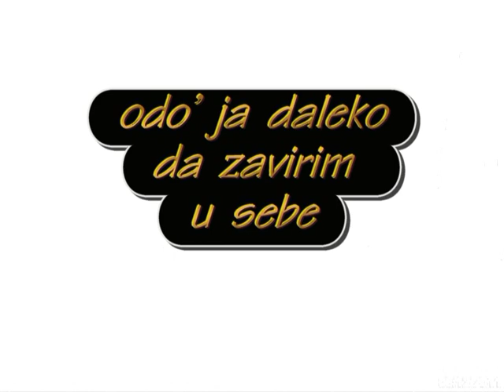Periferija razuma Vir